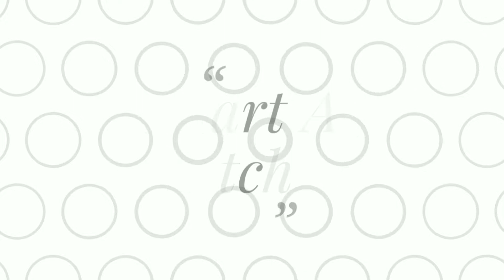పూరీలు పర్ఫెక్ట్ గా హోటల్ లో లాగా రావాలన్న అందులో కి కర్రీ టేస్టీ గా చేయాలన్న ఇలా చేస్కోండి|Puri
Hi Viewers. This video related to preparation of simply and tasty puri recipe.
If you want to do simply and tasty puri recipe recipe. please watch this video till end.

Please share your valuable suggestions, it's give more boost to my channel.
For more videos click on bell icon you will get all my notifications.

Don't miss the watch below video...ఈ క్రింది వీడియోలు చూడటం మిస్ అవ్వకండి...!

Please support me and share your valuable suggestions in the comment box.